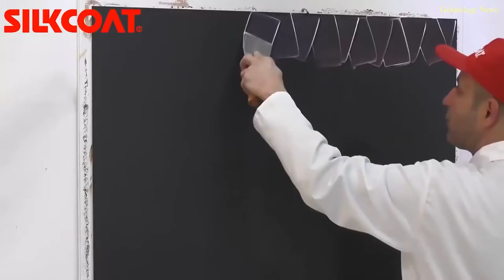Ingenious Construction Workers That Are At Another